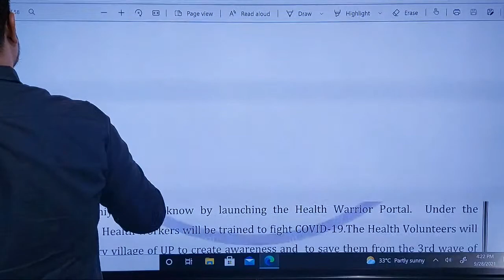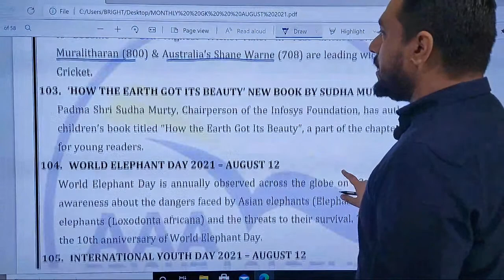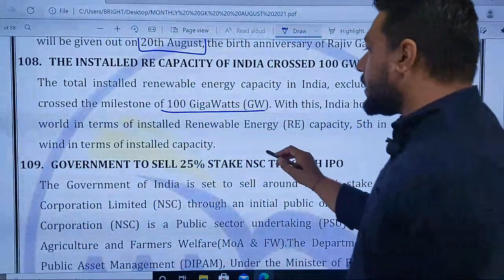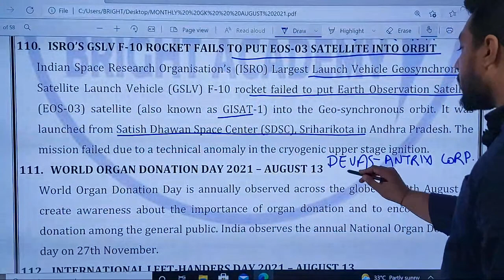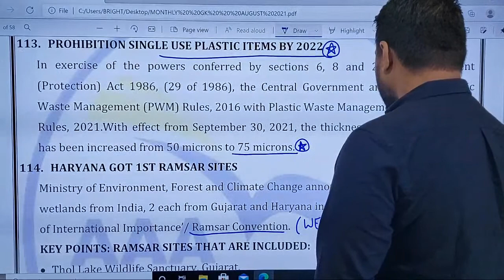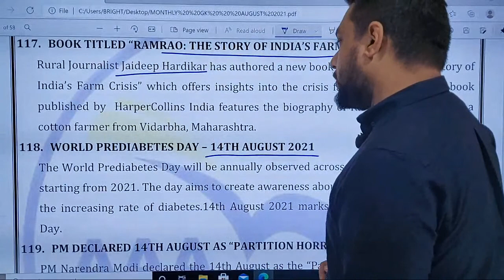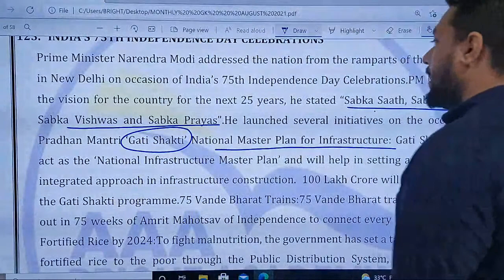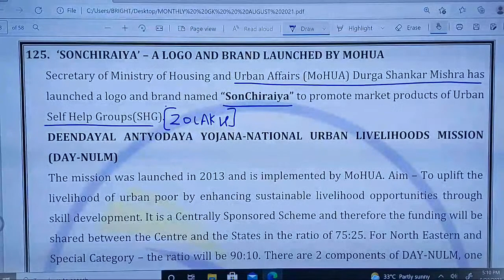IBPS RRB SBI MAINS Preparation : Online Free IBPS SBI Clerk, PO Mains Classes 2021 Class 12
Hello students, We are starting a new online batch for ibps rrb mains,SBI CLERK mains preparation. In this batch we will cover the MAINS Exam syllabus of all banking exam. Special batch for rrb po mains preparation 2021. today is twelth class for IBPS RRB,sbi clerk mains Preparation

Candidates who are looking for the RRB PO mains,sbi clerk mains classes online for free should join this batch. The best way to prepare yourself for the Mains exam. IBPS clerk mains preparation 2021.

This Batch will cover the syllabus of following examination:
1. SBI clerk mains preparation.
2. IBPS PO mains class.
3. IBPS RRB PO Mains Classes.

Mathematics Aptitude by Tarun Kumar: "

26 Years UPSC IAS/ IPS Prelims Topic-wise Solved Papers 1 & 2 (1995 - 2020) : "

1. No duplicacy or editing of the videos is allowed without the written permission of the publisher.

2. All the dispute are subject to Chandigarh Jurisdiction only.

@ Copyright Reserved
AAA BRIGHT ACADEMY